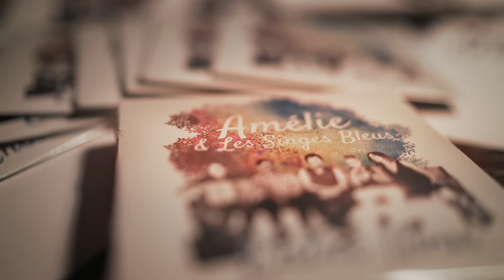Danse Moi Jusqu'à la Fin de l'amour - Amélie & Les Singes Bleus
Danse Moi Jusqu'à la Fin de l'amour (Dance Me to the End of Love - Leonard Cohen)- Amélie & Les Singes Bleus
Achat 👇

Lancement album "Entre Nous" octobre 2016.

Filmé au Burdock Music Hall à Toronto le 27 octobre 2016

Pour plus de vidéo d'Amélie & Les singes Bleus 👉🏽

Album: Entre Nous
Titre: Danse Moi Jusqu'à la Fin de l'amour (trad. Dance me to the end of love de Leonard Cohen)
Auteur/compositeur: Leonard Cohen
Artiste: Amélie & Les Singes Bleus
Editions: Les Éditions Shozay
Distribution JKB
Master Owner: Amélie & les Singes Bleus

Disponible sur toutes les plateformes